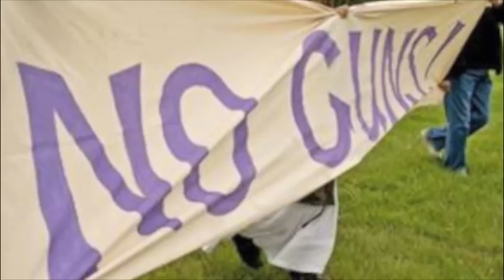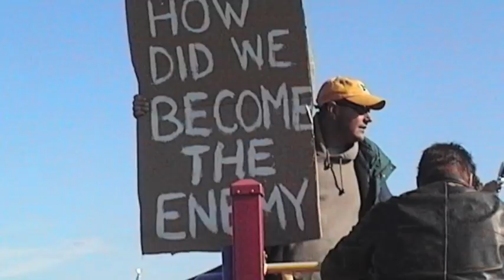LeE HARVeY OsMOND -The Love Of One - Six nations - Caledonia Ontario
HARD TIMES IN CALEDONIA
DON'T LET THE MAKER OWN YA
I GUESS WE'LL ONLY KNOW IN TIME
WHO'LL PAY FOR A NEIGHBOUR'S CRIME
OLD DUST AND RAILWAY LINES
A WITCHES CURSE IN SPRUCE AND PINES
GRAND RIVER I'VE HEARD IT ALL
I'VE HEARD IT ALL IN A LOVERS CALL
chorus
STONE LONESOME
NOW C'MON
CALEDONIA'S FALL
I GUESS I BETTER TAKE THE CALL
THE LOVE OF ONE IS THE LOVE OF ALL
C'MON
THE LOVE OF ALL IS THE LOVE. OF ONE
BE STILL UNTIL THE SUN POURS THROUGH
BURIED LIVES IN WITH HELD TRUTH
TAKE A BREATH AND HOLD YOUR TONGUE
THE HURT OF ALL. IS THE HURT OF ONE
GIVE THANKS TO UNKNOWN BLESSINGS THEY COME TO YOU WHEN YOU STOP GUESSING
SO BURN OUT IN THE FIELDS TONIGHT
NOT INSIDE THEIR FLASHING LIGHTS
chorus
MY BABY'S LOVE IS COMING DOWN
COMING DOWN ON HOLY GROUND
BETTER LET THEM KNOW I'M COMING
CALEDONIA HAS GOT ME RUNNIN'
From LeE HARVEY OsMOND's up coming release THE QUIET EVIL..This song is for the brothers and sisters of SIX NATIONS OF THE GRAND RIVER as well as the town of Caledonia..Both sides have suffered because of the greed and poor government...We have all stood by and watched a community fall apart. The Love of One is the Love of All...
US AGENT
The Granata Agency
Managment-
DIVINE INDUSTRIES
The 1st HD video from LEE HARVEY OSMOND his ACID FOLK..
ACID FOLK was born in a garage off Clinton Ave in Toronto by a few Cowboy Junkies Tom Wilson from Blackie and the Rodeo Kings and a few Skydiggers..Allowing bottom end (bass) and hypnotic rhythms into the groups songwriting circle to make a sound that creeps out of the Northern woods and across the Great Lakes into the South the same way the Band did 40 years before.
A Quiet Evil is the 1st release by the artist collective LeE HARVeY OsMOND...
The group will be represented by a live combo that will always include Tom Wilson on guitar and vocals...
With either drums and percussion or as a full 5 piece band LeE HARVeY OsMOND will take every audience on their "Trip". The c.d comes out on Latent records(Cowboy Junkies label) in '09 and LeE will be doing dates with the Junkies throughout the U.S. to support the release...A QUIET EVIL also comes out in France this summer